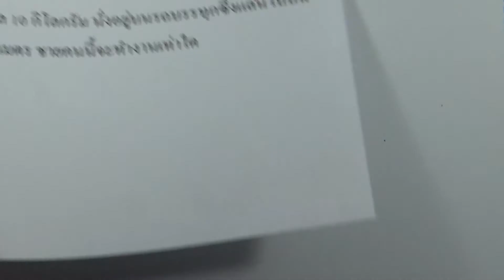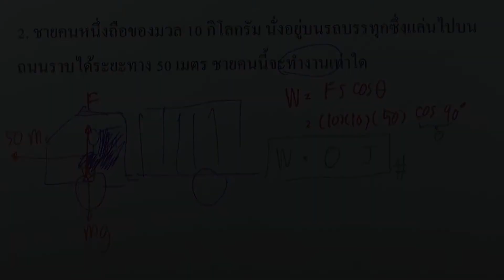แบบฝึกหัด งานและพลังงาน ข้อ02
บท : งานและพลังงาน